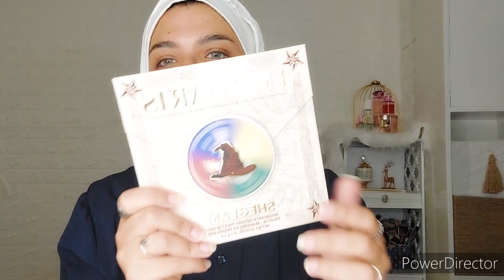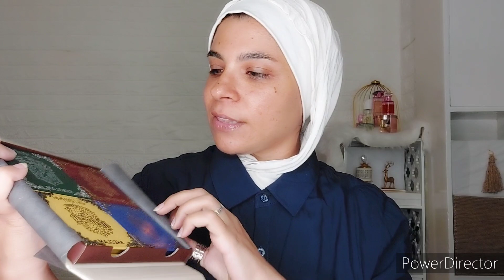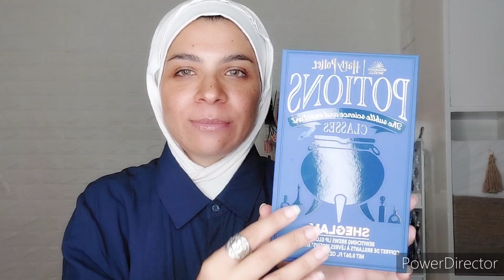هنجرب مكياج هارى بوتر من شيجلام 🧙‍♀️| هنفتح الصندوق و نشوف المجموعه كامله🤩|مش ممكن جمالها😍SHEGLAM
هنجرب مكياج هارى بوتر من sheglam

SHEGLAM SHEGLAMcollection